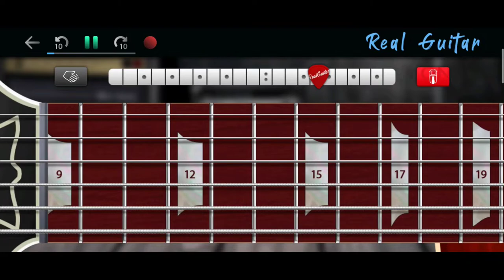Ngiti | Ronnie Liang | Real Guitar App Cover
Song: Ngiti
Artist: Ronnie Liang